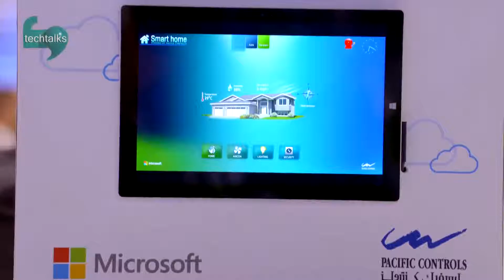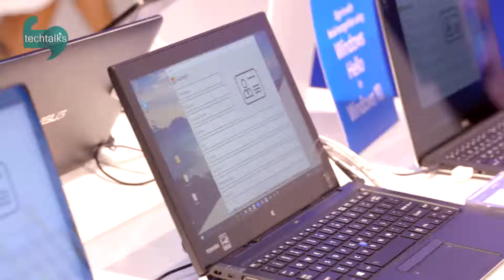راهکارهای مایکروسافت با تلفیق سخت افزار و نرم افزار در جیتکس 2015